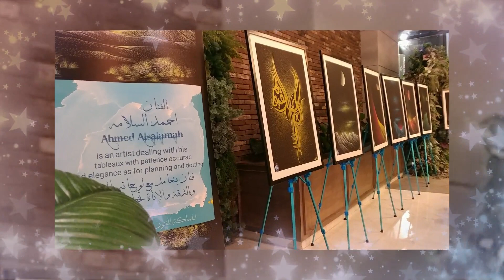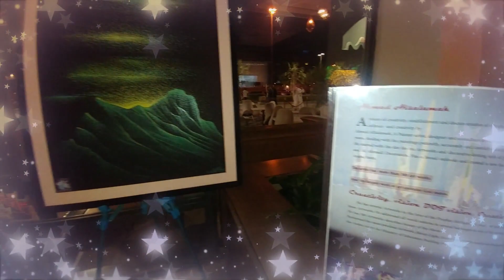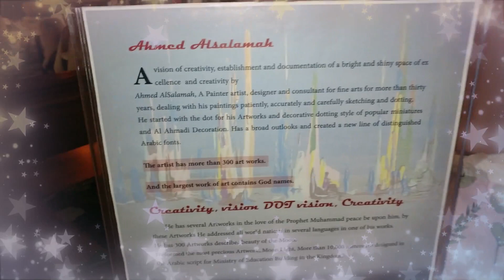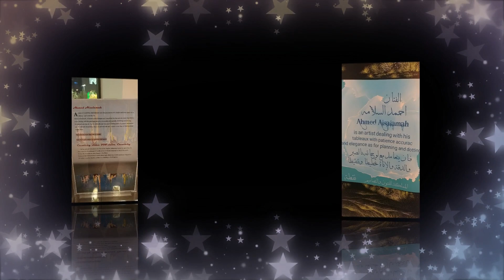60k Pesos na Paintings sa Saudi Arabia | JV's Official Channel